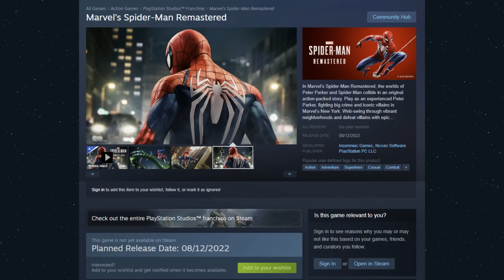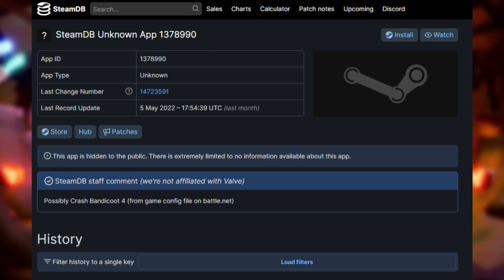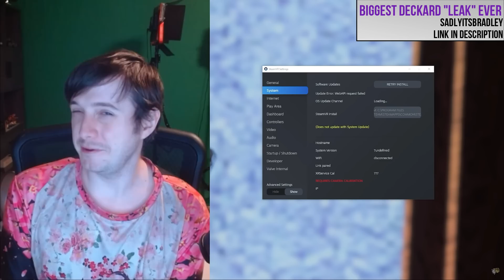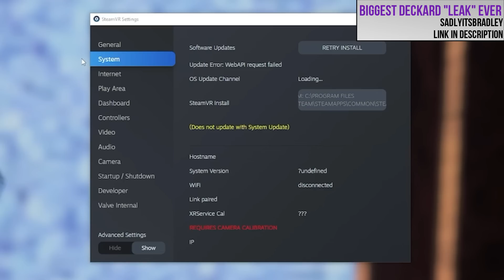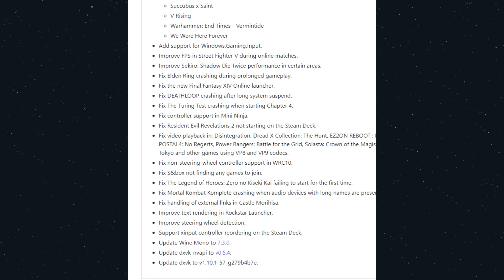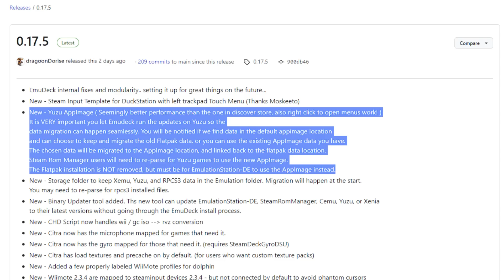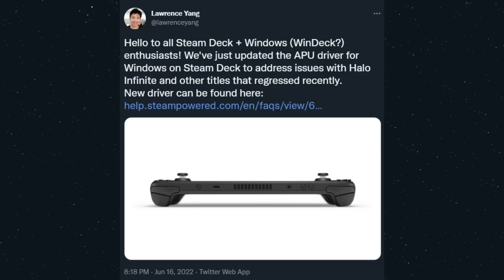New Valve Hardware So Soon? Major PC Port News!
Leaks indicate a new Valve console will be announced soon. And I'm a little concerned about it. Also some major game announcements!

C H A P T E R S
00:00 Start
00:15 Games, Games, Games
03:39 Game Announcements
05:19 Steam Next Fest
06:58 New Hardware
10:06 Steam Deck Updates
12:21 Community Spotlight